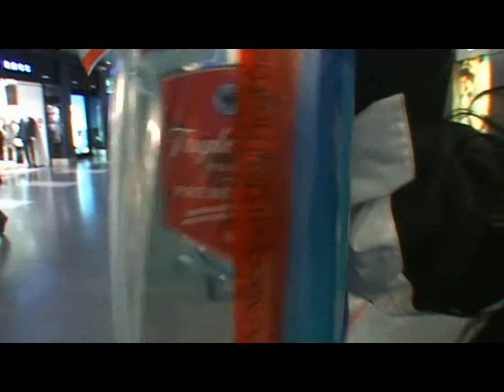Husky Camp Lappland Teil 1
Anreise mit dem Flugzeug von Zürich nach Kiruna ( Schweden ). Dann mit dem Auto 90km in die Tundra zu Lottis Camp